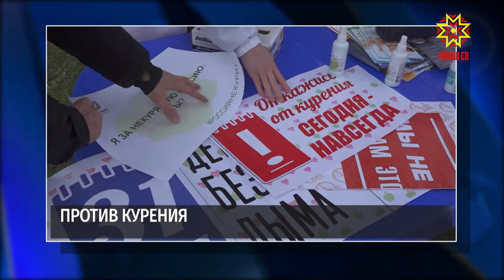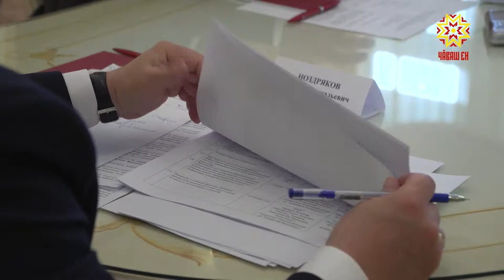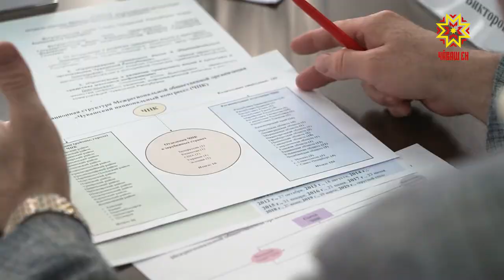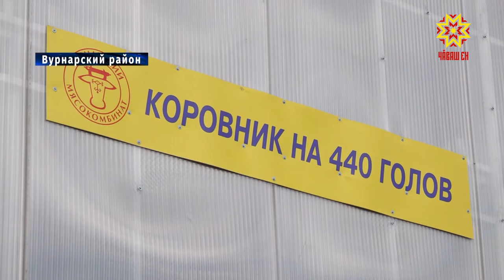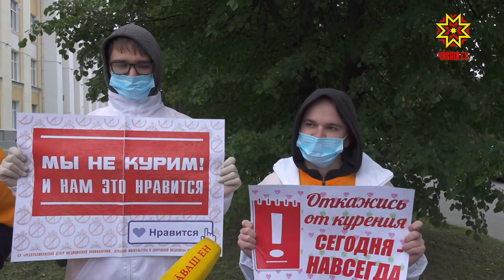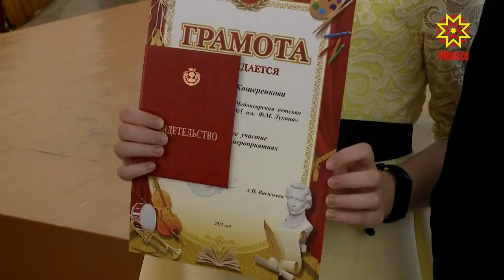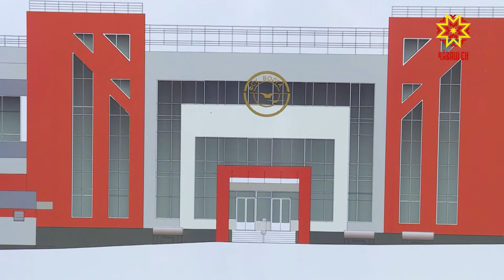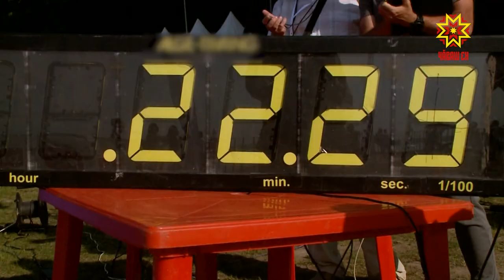Республика 31.05.2021 на русском языке. Вечерний выпуск